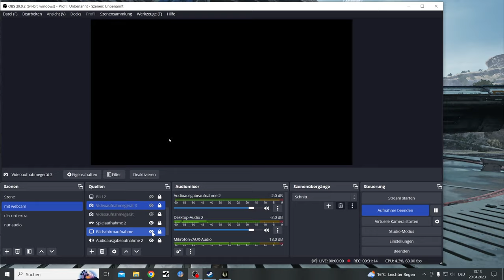Star Wars Jedi Survivor LP Part 16, Bar Garden, Greez on the Mantis Ja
Full Star Wars Jedi Survivor Lets Play comming, I will mod it as soon as possible